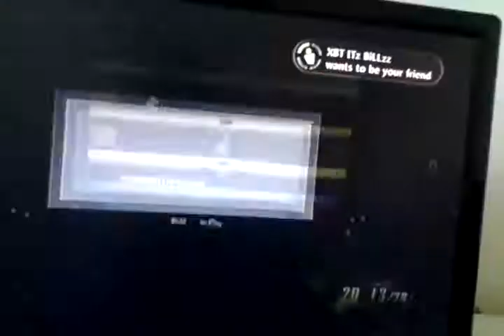Nuketown 2025 glitches